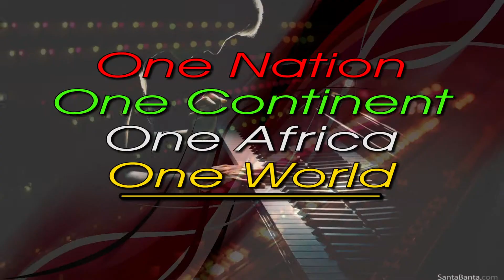One World, One people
Dir Sir Edward of Remnant Media Nrb. Kenya
YouTube Edward Njui